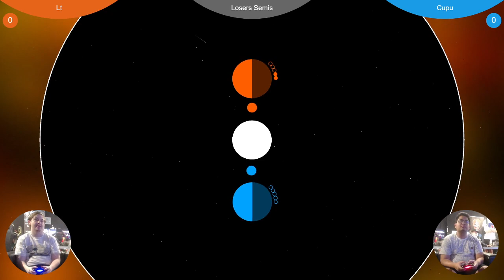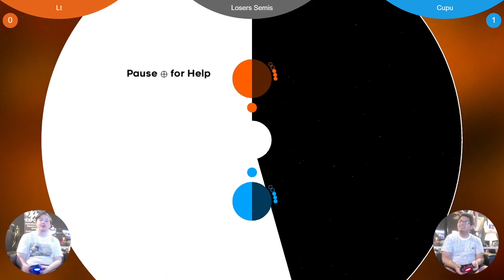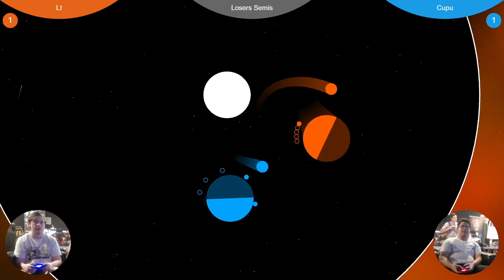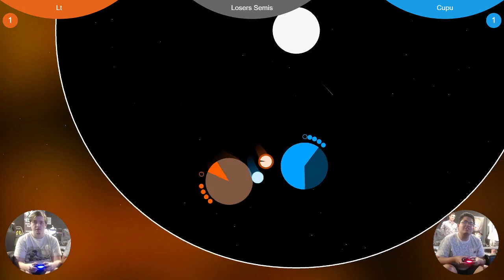FNS251: Lt vs Cupu (Sumorbit Losers Semis)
Friday Night Sumorbit (FNS) is a tournament in Queensland.
Lt vs Cupu